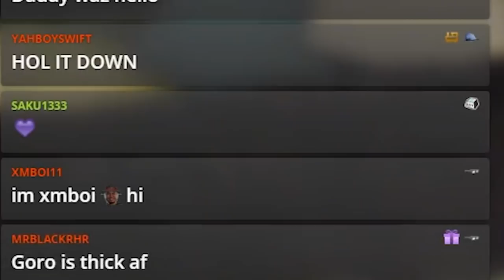Stealing souls with SHANG TSUNG - Mortal Kombat 11 Shang Tsung Gameplay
Your soul is mine... Enjoy the Shang matches!

Purchase GFuel CODE WAZ FOR A DISCOUNT!